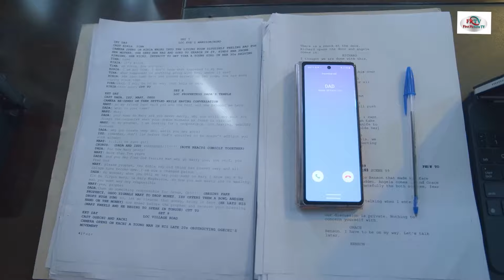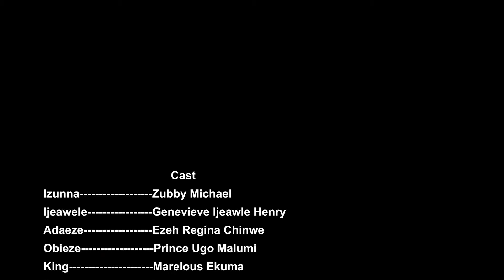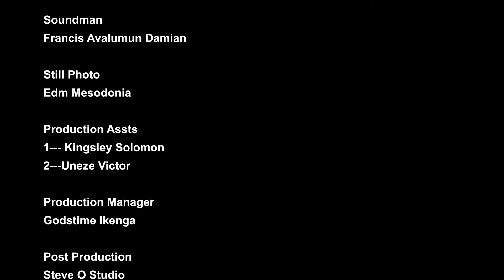ROYAL BATTLE (Season 1): Zubby Michaell & Ezeh Regina Chinwe - Exclusive Latest Nigerian Movies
What Happens When Two Royals Go Head-to-Head? See Zubby Michael, Genevieve Ijeawie Henry, Ezeh Regina Chinwe & Prince Ugo Malumi, In the Ultimate Battle!

Royal Battle is an uncommon Nigerian movies series that tells the story of a kingdom where the elder son was away for years and the junior son was managing their father company and they lived happily until the return of the elder son, then the rhythm of the atmosphere totally changed, watch to see what happen.

Where are the fans of Zubby Michael, Genevieve Ijeawie Henry, Ezeh Regina Chinwe & Prince Ugo Malumi gather here for this beauty upcoming movie that will capture your attention and keep you on the edge of your seat.

Beautiful movie story, enjoy every bit of this movie.

First PicturesTV movies is your best Nigerian movie channel that upload latest Nigerian movies and some old beautiful movies for old time sake. Nollywood firstpicutestv upload movies of your favorite actors and actresses like Mercy Johnson, Destiny etiko, Chizzy Alichi, Fredrick Leonard, Jerry Williams, Ebele Okaro, Yul Edochie, Ngozi EzeOnu, Phil Daniels, Pete Edochie, Uju Okoli, Zubby Michael and many others. We upload rooyal, family, Glamour and epic movies. We accept observations and corrections for improvement purposes.